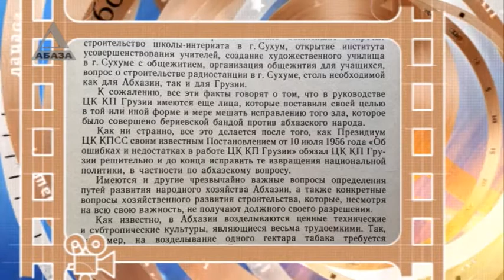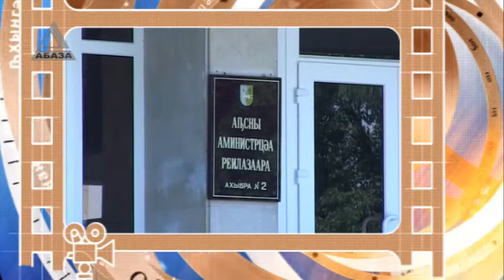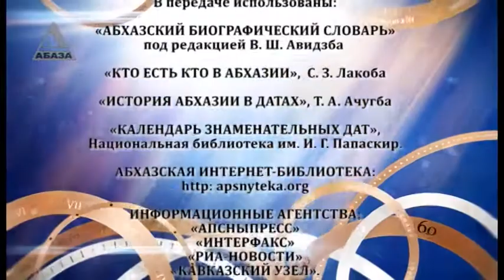День в истории Абхазии - 25 апреля